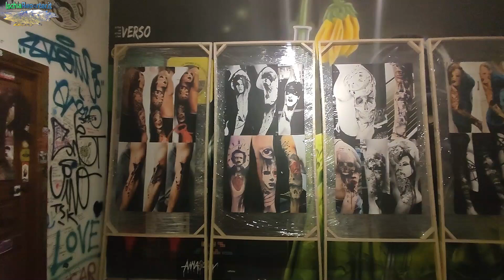Salvatore Iacono Gallerist: Mostra in ricordo di Pietro Romano